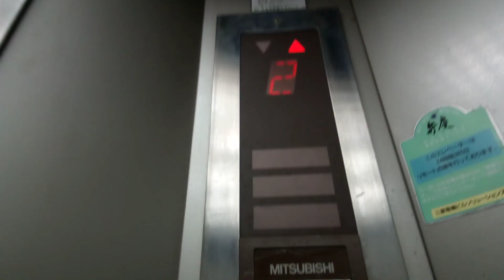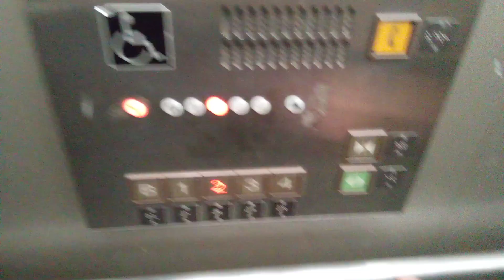三菱エレベーター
四国中央市福祉会館にあります。まだ未更新のままで運転しています。機種は後期エレペットアドバンスvです。
メーカー:三菱
設置年:1990年
定員:15名
積載:1000kg
キャンセル機能:なし
アナウンス:あり
戸閉ブザー:なし
到着ベル音:あり (アナウンスの中に組み込まれている電子音チャイム)
ボタン確認音:なし
停止階:B.1.2.3.4
停止可能階:B.1.2.3.4